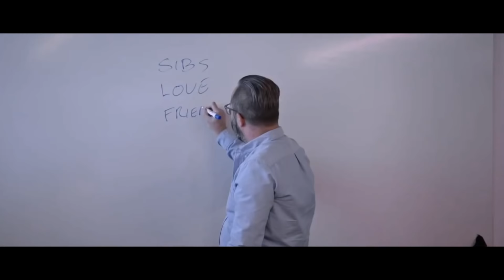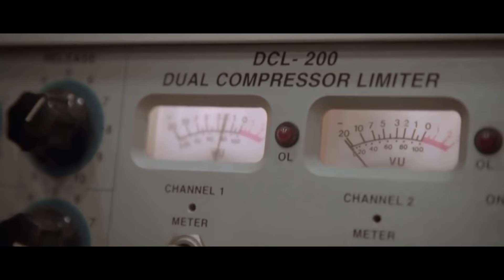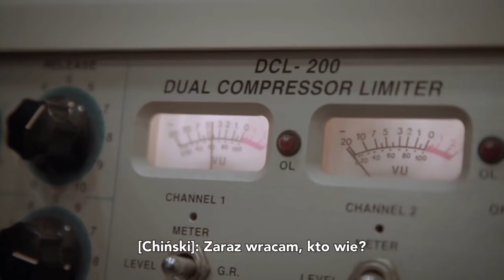Jak tworzy się bohatera League of Legends?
Nad jednym bohaterem, który ma dołączyć do League of Legends pracuje 100 utalentowanych pracowników. O tym z jakich elementów składa się proces tworzenia postaci krok po kroku, oraz jakie wymagania produkcyjne musi spełnić dowiecie się, oglądając ten materiał. Ja jestem InfoMode - dzień dobry i zapraszam do oglądania :)
🔹Dane kontaktowe:
►League of Legends EUNE: InfoMode
🔹Grafikę wykonał:►Ja
🔹Materiały użyte w produkcji:
►Dr. Dre - Still D.R.E. on iPhone (GarageBand) [INTRO]
►MYSTXRIVL x SOKOS x HNRK - NEFARIOUS
Jeśli to przeczytałeś, to napisz w komentarzu "kiełbaska z grilla" :D